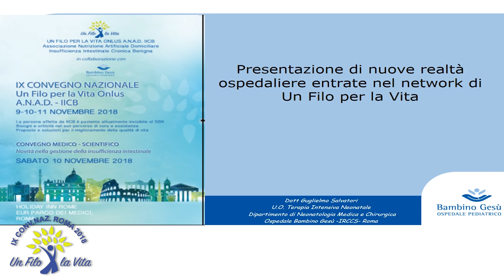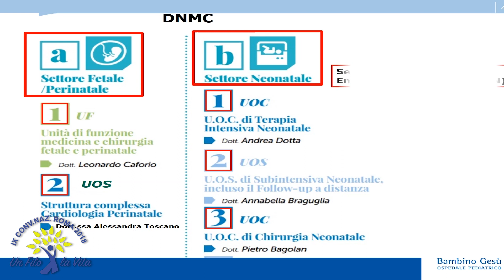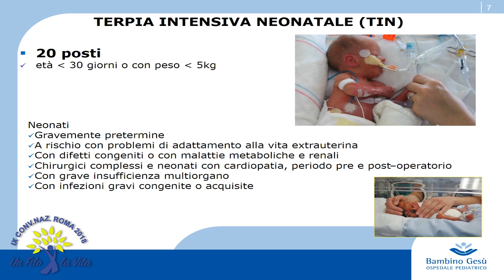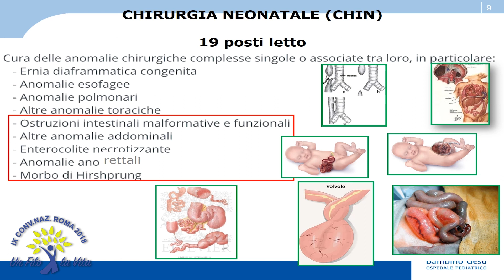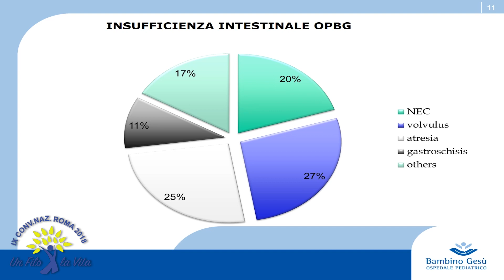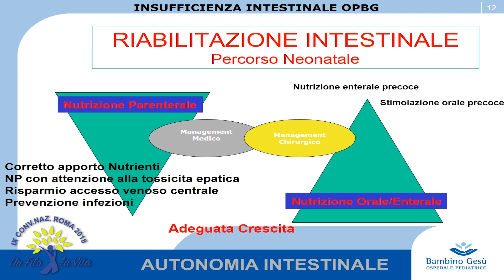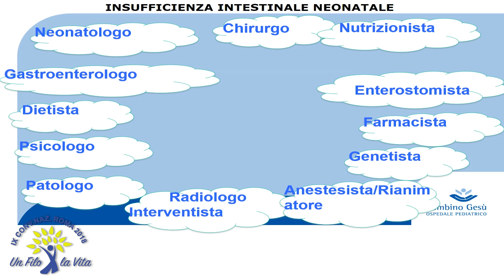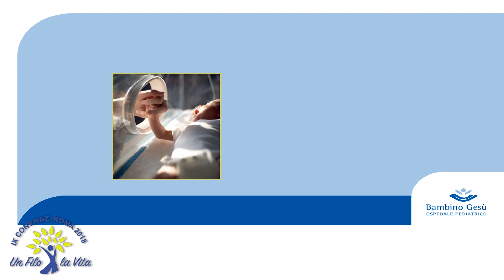A04 NUOVE REALTA' OSPEDALIERE ENTRATE NEL NETWORK DI UN FILO PER LA VITA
ROMA 2018 - SALA A -  PRESENTAZIONE NUOVE REALTA' OSPEDALIERE ENTRATE NEL NETWORK DI UN FILO PER LA VITA   PROF. ANTONINO MORABITO - OSPEDALE MEYER - FIRENZE E GUGLIELMO SALVATORI - OSPEDALE PEDIATRICO BAMBINO GESU' - ROMA